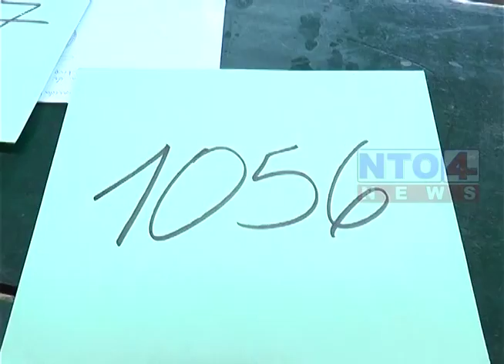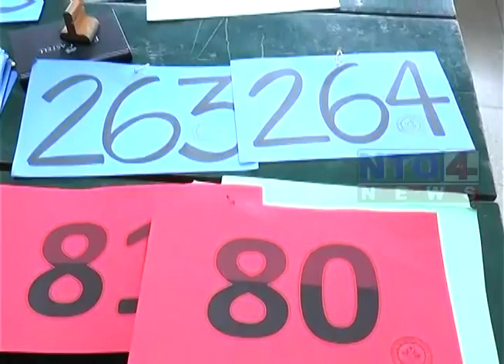CARRERA EN CONTRA DEL TABAQUISMO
Dicha competición se realizará el próximo viernes 24 de julio a las 9 de la mañana.